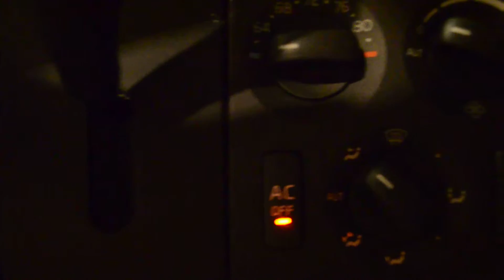Volvo HVAC CC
Basic illumination of push buttons on HVAC control panel in (current) Volvo Truck.